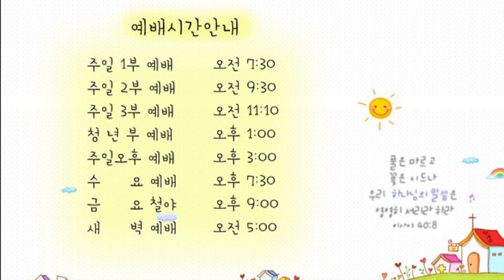21. 4.1. 광주안디옥교회 온라인 새벽예배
제목: 깡통을 차더라도 지옥은 가서는 안 됩니다

19한 부자가 있어 자색 옷과 고운 베옷을 입고 날마다 호화롭게 즐기더라
20그런데 나사로라 이름하는 한 거지가 헌데 투성이로 그의 대문 앞에 버려진 채
21그 부자의 상에서 떨어지는 것으로 배불리려 하매 심지어 개들이 와서 그 헌데를 핥더라
22이에 그 거지가 죽어 천사들에게 받들려 아브라함의 품에 들어가고 부자도 죽어 장사되매
23그가 음부에서 고통중에 눈을 들어 멀리 아브라함과 그의 품에 있는 나사로를 보고
24불러 이르되 아버지 아브라함이여 나를 긍휼히 여기사 나사로를 보내어 그 손가락 끝에 물을 찍어 내 혀를 서늘하게 하소서 내가 이 불꽃 가운데서 괴로워하나이다
25아브라함이 이르되 얘 너는 살았을 때에 좋은 것을 받았고 나사로는 고난을 받았으니 이것을 기억하라 이제 그는 여기서 위로를 받고 너는 괴로움을 받느니라
26그뿐 아니라 너희와 우리 사이에 큰 구렁텅이가 놓여 있어 여기서 너희에게 건너가고자 하되 갈 수 없고 거기서 우리에게 건너올 수도 없게 하였느니라
27이르되 그러면 아버지여 구하노니 나사로를 내 아버지의 집에 보내소서
28내 형제 다섯이 있으니 그들에게 증언하게 하여 그들로 이 고통 받는 곳에 오지 않게 하소서
29아브라함이 이르되 그들에게 모세와 선지자들이 있으니 그들에게 들을지니라
30이르되 그렇지 아니하니이다 아버지 아브라함이여 만일 죽은 자에게서 그들에게 가는 자가 있으면 회개하리이다
31이르되 모세와 선지자들에게 듣지 아니하면 비록 죽은 자 가운데서 살아나는 자가 있을지라도 권함을 받지 아니하리라 하였다 하시니라

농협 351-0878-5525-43